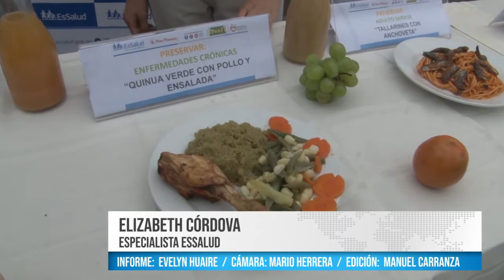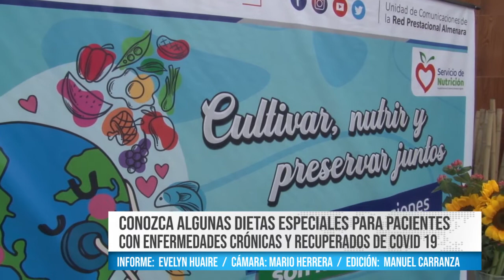CONOZCA ALGUNAS DIETAS ESPECIALES PARA PACIENTES CON ENFERMEDADES